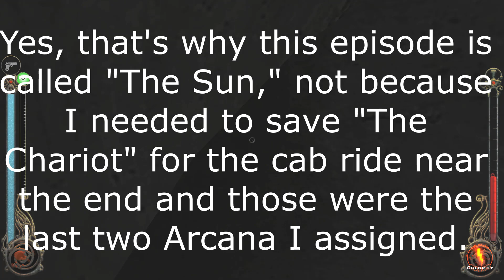THE SUN - Vampire Bloodlines (Brujah) - 14